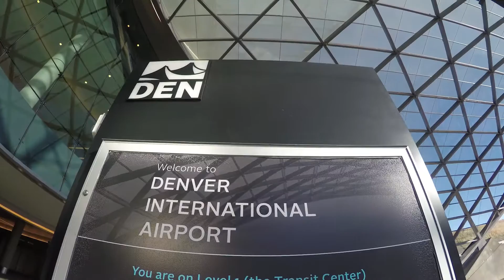Did You Know You Can Go Ice Skating at the Airport? Denver International Airport's Ice Rink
Ice skating at the airport?  Come along with TravelingJules as she takes a spin on the new ice skating rink at the Denver International Airport.  Travelers can enjoy this FREE holiday attraction open November 25, 2016 through January 1, 2017 from 9am to 9pm in the open air plaza outside of the main terminal.

Happy Travels!